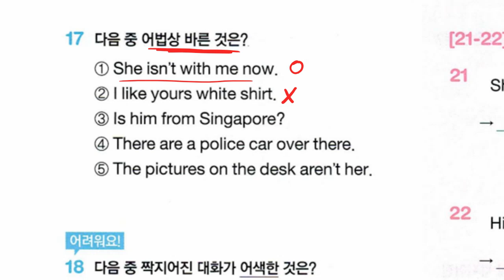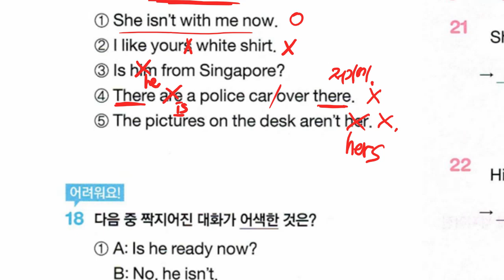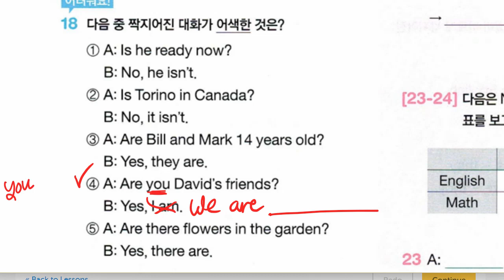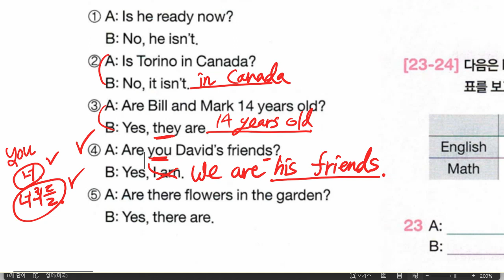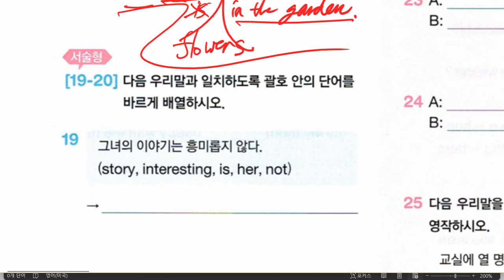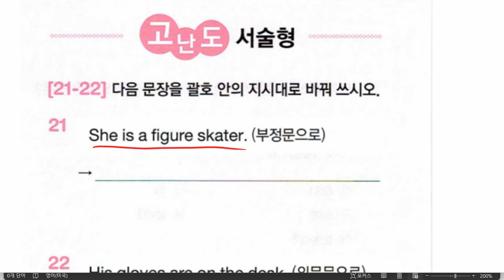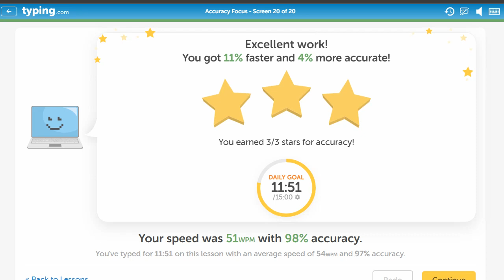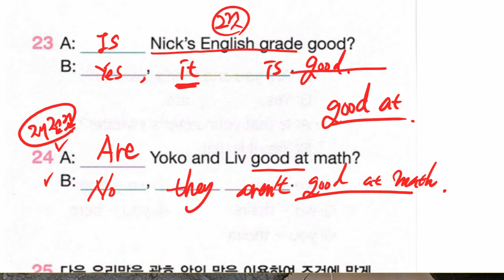백민준 2021 12 01 해설 성취도 확인 성취도 90